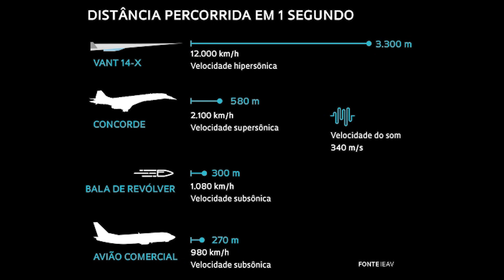14-X: conheça o protótipo hipersônico brasileiro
Veja relato do coordenador do programa 14-X sobre o histórico do projeto, seu atual momento e as perspectivas de testes e lançamentos para o protótipo de um Vant (Veículo Aéreo Não-Tripulado) de velocidade hipersônica brasileiro